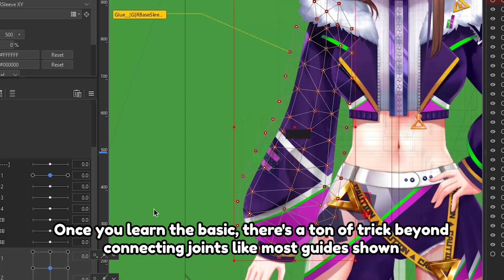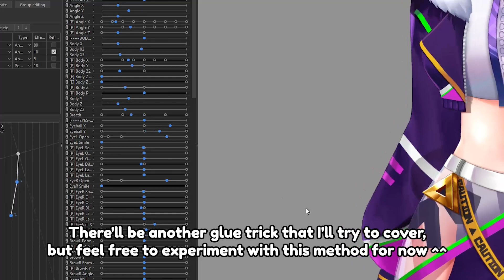【Live2D Cubism Tutorial】Glue Trick pt.1